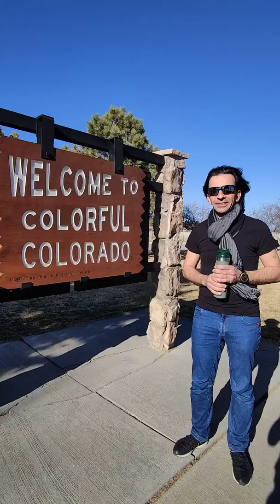Kansas'tan Çıkış Colorado'ya Giriş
Colorado Girişi'ndeki Ziyaretçi Merkezi